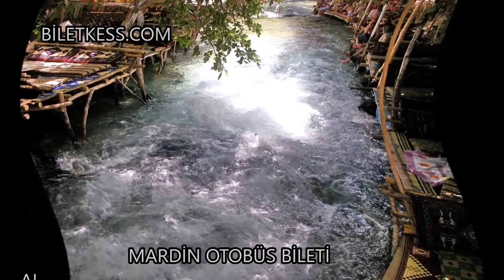MARDİN OTOBÜS BİLETİ -biletkess.com Oline Bilet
Mardin Otobüs Biletleri

Mardin otobüs biletleri mi arıyorsunuz? Doğru yerdesiniz. En uygun Mardin otobüs biletinizi almadan önce sizlere birazdan Mardin ilimizden bahsedelim. Mardin, Dünya'nın kuzey yarım küresinde, Asya kıtasında, Asya ile Avrupa kıtalarını birleştiren Anadolu yarımadasında, güzel Türkiye'mizin Güneydoğu Anadolu Bölgesinin bir ilidir. 12 Bin yıllık tarihi geçmişiyle Açık Hava Müzesi MARDİN geçmişten bugüne birçok inancı ve kültürü özümseyerek yaşayan Mardin, uygarlıkların beşiği olmuştur. Mardini ziyaret edecek olursanız sizin için en güvenilir en uygun fiyatları ile internet üzerindenen biletkess.com sitesi olacaktır.